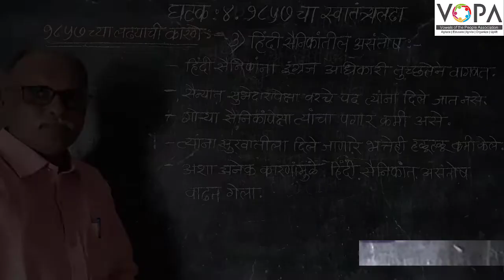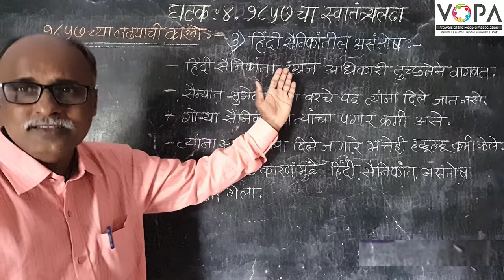८वी । इतिहास । एन. एम. एम. एस । १८५७ चा स्वातंत्र्यलढा | कारणे | हिंदी सैनिकातील असंतोष | V-School